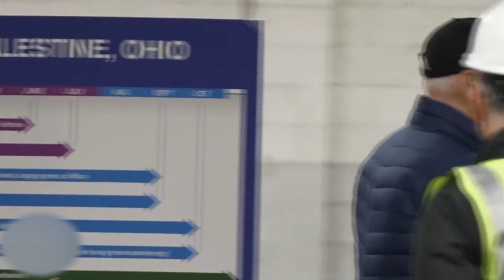FULL Biden presser in Palestine Ohio with Mayor Conaway & EPA Chief Regan on Feb. 17, 2024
and vote!

Request a ballot - makes it easy to request a ballot and vote absentee from any place on the planet.

Want to make your voice heard? If you haven't yet, join Democrats Abroad! Then sign up to volunteer and phone bank to help Americans abroad exercise their right to vote this year! to join for free today.